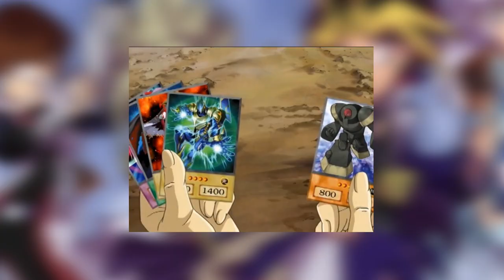LittleKuriboh Watches YGO GX - Episode 7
LittleKuriboh watches the YGO GX dub one episode at a time and reacts to it. This is his recap of the episode titled "Duel *& Unusual Punishment."

Thanks to MasakoX for the intro animation!

Special Thanks to Kamy2425 for the awesome thumbnail art!